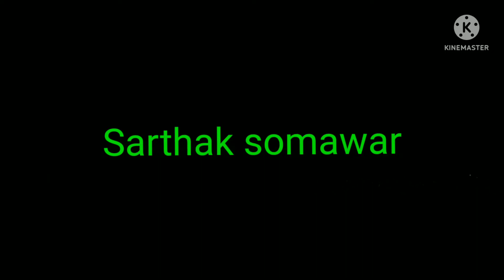veena pencil drawing I how to draw veena step by step